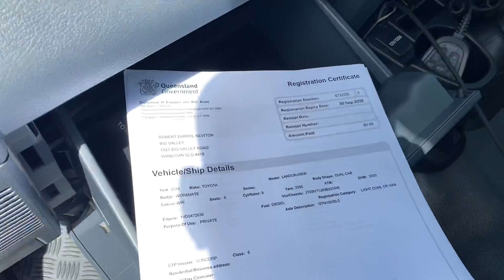D/cab cruiser before leaving to Rockhampton.